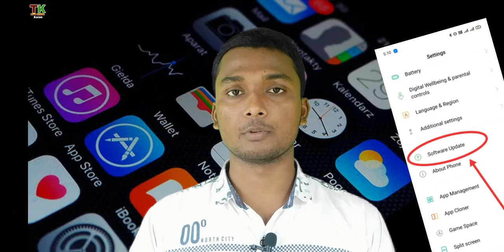Mobile Hanging Problem Solve 100% Working || New Tricks || Mobile Hang Nahi Hoga || Technical Kaise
Hi guys
Dosto aaj ke is video me aap sabhi ko btaye hai ki jab mobile hang hone lagta hai to kya kare ki hanging problem solved ho sake aur aap apna mobile achha se use kar sake.agar aap ka bhi mobile hang kar raha hai to aap bhi is video ko dekh sakte hai.

✔️COVER TOPIC✔️

mobile hanging problem solved
mobile ko hang hone se kaise bachaye
mobile hang kyu hota hai
mobile hang ho to kya karna chahiye
hanging problem fix solution
mobile hang ho raha hai ab kya kare
technical kaise solved hanging problem
tips tricks hang mobile

¤ MY GEARS ¤